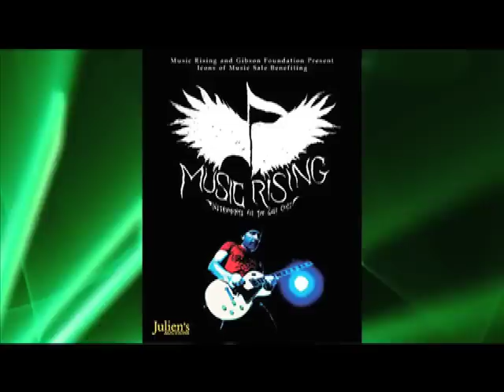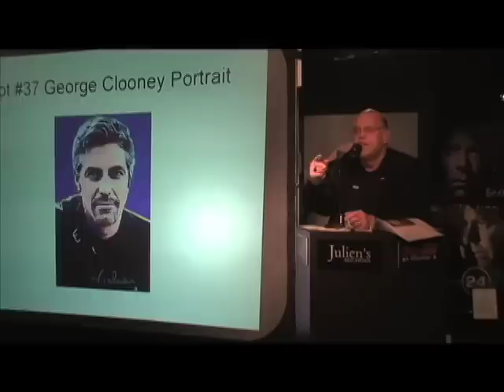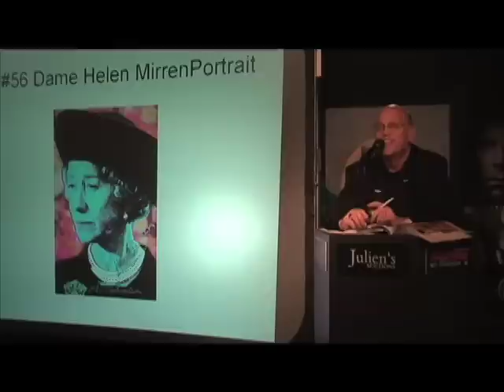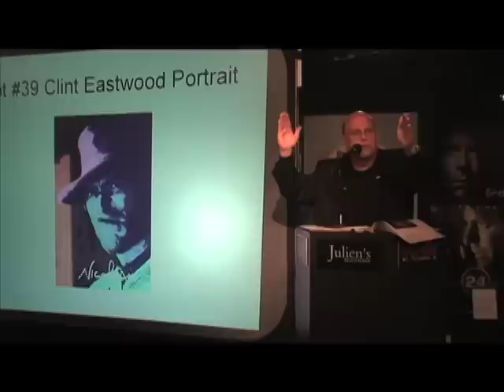Stars For A Cause: Episode 3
The Dream Girls (Anika Noni Rose, Beyonce Knowles and Jennifer Hudson) and Eddie Murphy hit the right notes with the crowd and Mariska Hargitay's mom has issued an incentive. The winning bidder of her daughter's two portraits will get them personalized by the actress who autographs the way she lives life ... large. Will Dame Helen Mirren's Academy Award winning pose be a crown jewel and can Clint Eastwood's make someone's day?